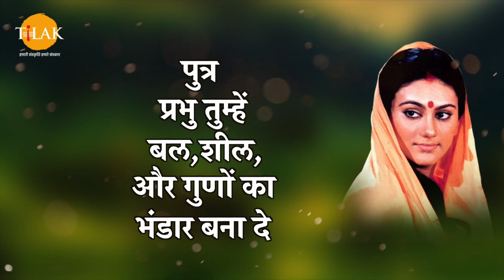मैं तो रावण का भी अंत कर देता परंतु प्रभि की आज्ञा नहीं थी|हनुमान जी | Ramayan Dialogues Compilation